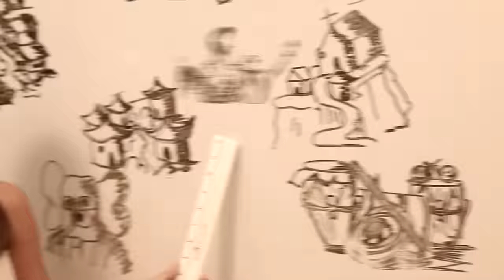'Maqui Carnaval' VIDEO OFICIAL, Reina del Carnaval 2014 - Maria Margarita Diazgranados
El video fue conceptualizado teniendo en cuenta dos grandes pilares estratégicos de la Reina Maqui. El primero, volver a ese carnaval de la calle, de la gente, de los barrios. Y el segundo, fomentar en los niños la tradición del carnaval para asegurar la identidad del mismo en las futuras generaciones.
El reto del director de cine Eduardo Ortega del Río fue contar una historia con el video musical, en un formato narrativo moderno que trasciende de lo local a lo internacional. "El Carnaval de Barranquilla es universal y así debemos mostrarlo respetando la tradición pero en un lenguaje visual y narrativo que atraiga a públicos más amplios." Explicó el director.
La reina compartió protagónico con su prima, quien interpreta a una niña que sueña a su personaje predilecto del carnaval, la Reina. Y la ve representada por su profesora de clases, interpretada por Maqui. Durante las escenas de baile también acompaña a la reina su hermana Catalina Diazgranados Gerlein, los reyes infantiles Paula Jurado y Nickson Padilla Y el Rey Momo Álvaro Bustillo
El video fue rodado en formato digital de alta definición durante 3 días en exteriores representativos de los 5 Distritos Carnavaleros de Barranquilla (Cumbiambero, Marimondero, Monocuquero, Garabatero y Conguero), en la Avenida del Río y en un salón de clases con los estudiantes del Colegio Altamira International School.
Junto a Maqui participaron cumbiambas, Garabatos, Congos y Marimondas además de disfraces tradicionales del carnaval como El Descabezado, El Coyongo y el Mohicano Dorado, acompañado también de disfraces típicos del carnaval.
La puesta en escena coreográfica fue dirigida por el grupo de danzas de Mónica Lindo.
La casa productora del video es Agencia Mejía Caribe. El equipo de producción técnica fue conformado por Juan Londoño, Alex Rendón y Yamil Cure. La producción logística por Nistar Romero, Moisés Gallo y Misel Rangel. La producción ejecutiva fue de Angie Choperena y la dirección general por Eduardo Ortega del Río.